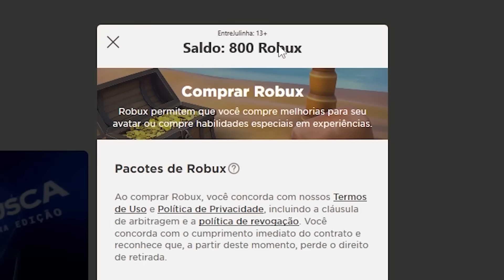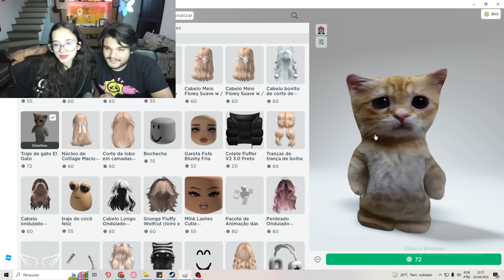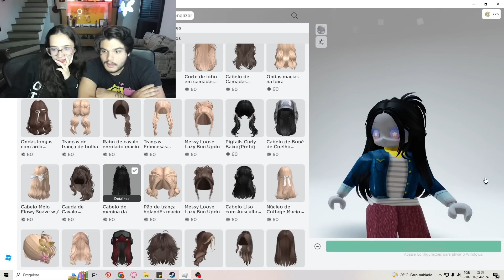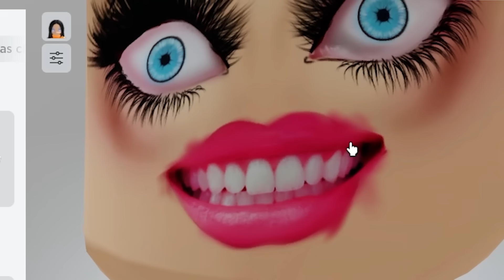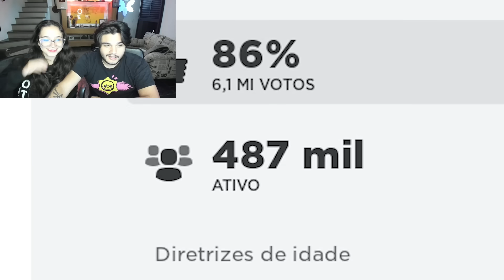DERAM EM CIMA DA MINHA NAMORADA NO BROOKHEAVEN!